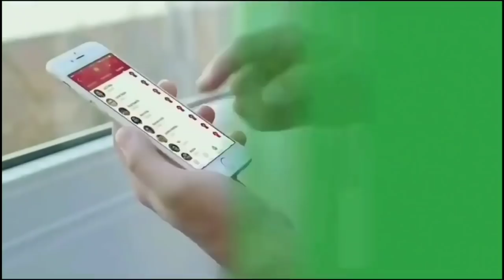Comentário Pós Jogo | Grêmio 1x0 Atlético | Time titular na Sul-americana